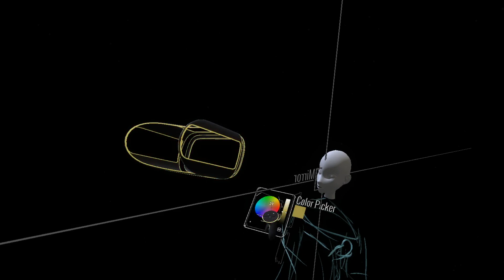VR Nightly - Tilt Brush VR Painting Process – The Guardian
Title: The Guardian
Materials: Tilt Brush
Oculus Rift and Touch